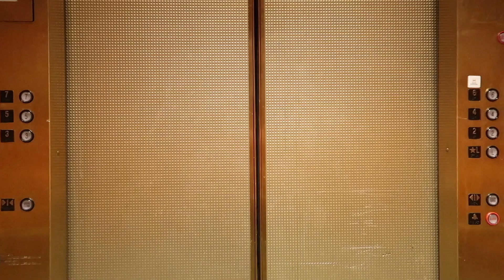My Chicago Auto Pros Detailer Training Experience. Vlog 2.0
My Chicago Auto Pros Detailer Training Experience where I give detailer training to the Auto Pros Detailing Clinic 2020.

In this vlog, you get to see my footage from the 3-day auto detailing training clinic at Chicago auto pros. I assist Jason in teaching the ceramic coating class as well as teaming up with the sandman to give machine polishing training.

I had such a blast out in Chicago. I cannot wait to get out there again in the future.

DETAILERS DICTIONARY

Book Alan for your Detailer Training.

💙 Thank you guys for being a part of AM Details! - Alan

SEND US MAIL (Note: Remember to note next to the name that it's YouTube-related so we can open it in a video):

AM Details - YouTube
Unit 5 Chanonry Spur,
Chanonry Industrial Estate,
Elgin, Moray
IV30

In this auto detailing vlog, I cover the 3 days detailer training given at Chicago auto pros for the 2020 detailing clinic.